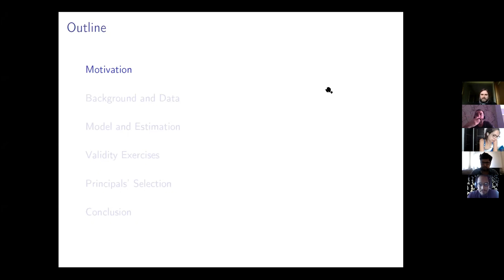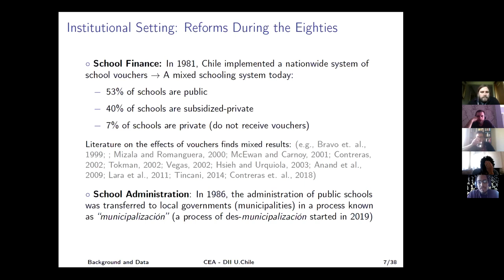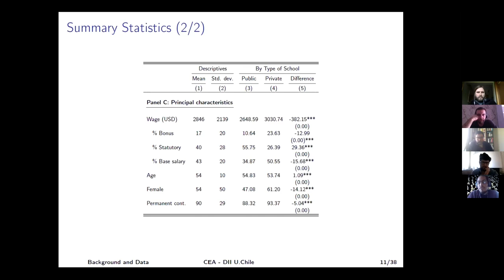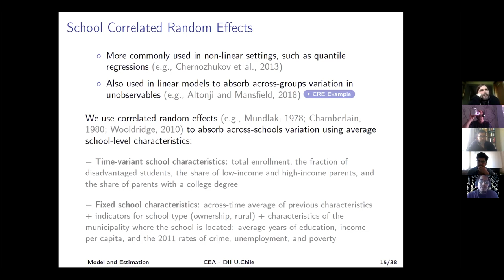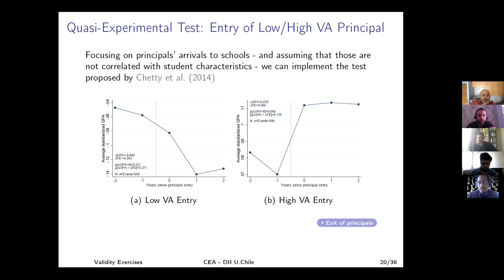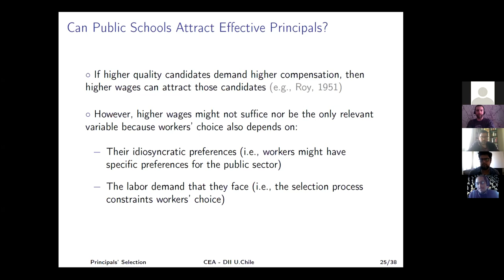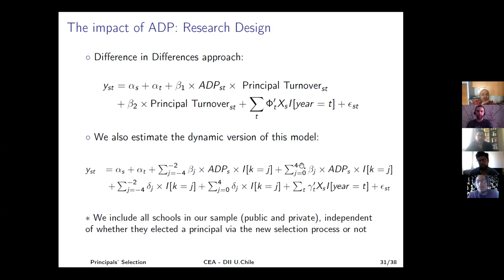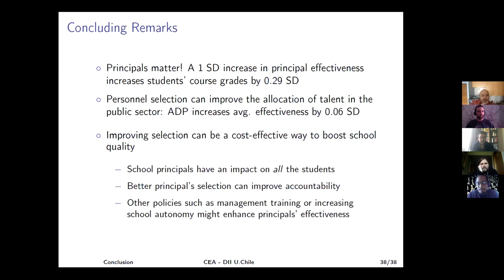Seminario CEA MIPP - Pablo Muñoz- junio 2021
Managers’ Productivity and Recruitment in the Public Sector: The Case of School Principals- Pablo Muñoz (with Mounu Prem)